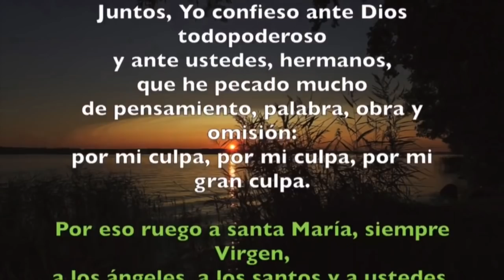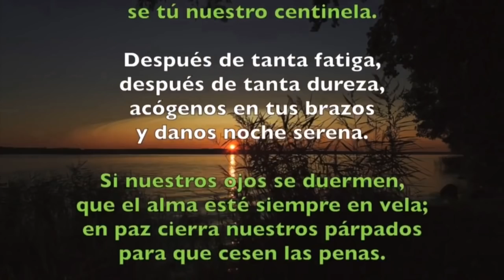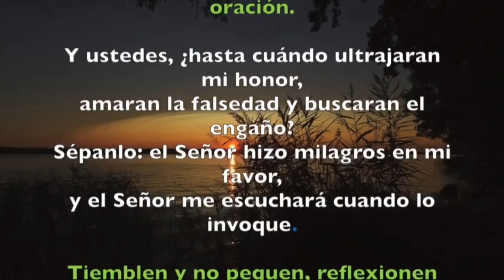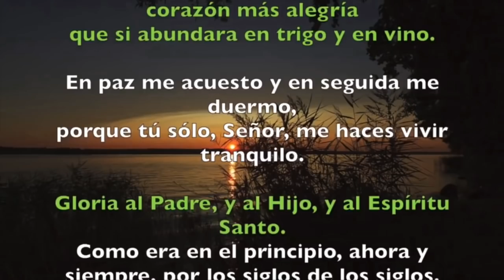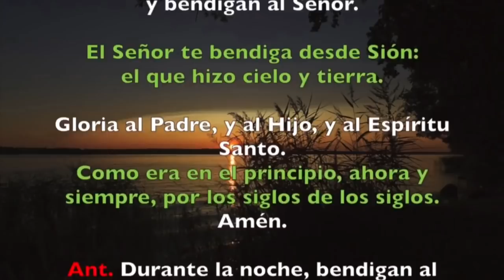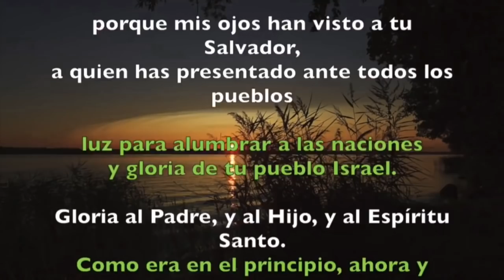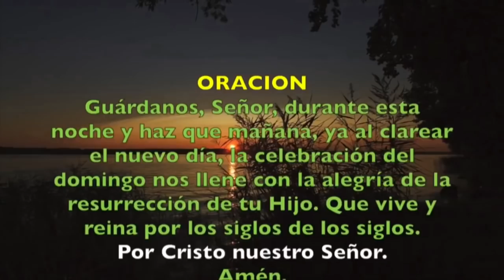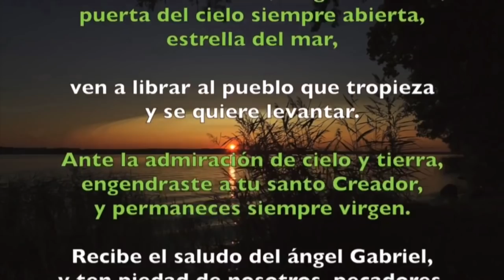Oración de la noche (Completas) SÁBADO 15 DE FEBRERO 2020 | Padre Sam | Producción Crisol